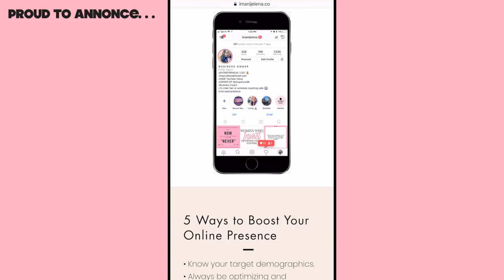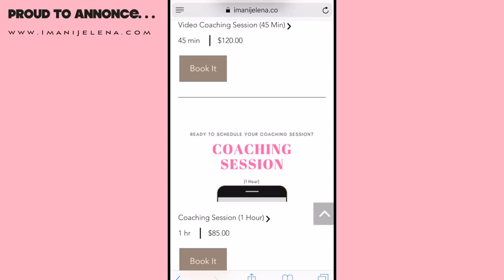How I Made 26K In 2 Months Selling Hair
T E C H:
Sony Nex-5t
Pro Photo Studio Lighting
Adobe Premiere
Imovie

      ☆I LIVE IN CHICAGO
      ☆ ALLURE96 WAS BORN 07/17

Dirty talk, never have i ever, boyfriend videos, black couples, imani shalor, blackgirlsrock, couple challenges, pranks, boyfriend does my makeup, coming out story, pranks, 1 million subs, boyfriend vs girlfriend, ill vibes, vine, compilations, funny, reactions, hilarious